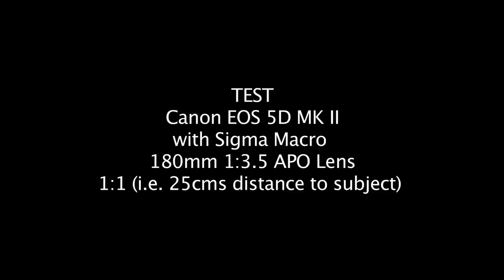Canon 5D MK II - Sigma 180mm 1.3.5 APO Macro Lens Test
Sigma lens test - APO 180mm macro lens 1:3.5. One to One ratio (i.e 1:1 = 25 cms distance to subject) 100/1, f9.0, 640 ISO, 800w redhead lamp test. Check the fingerprint, pin head, etc.